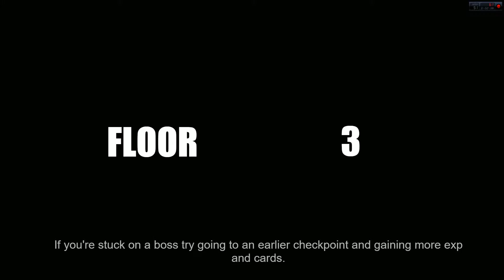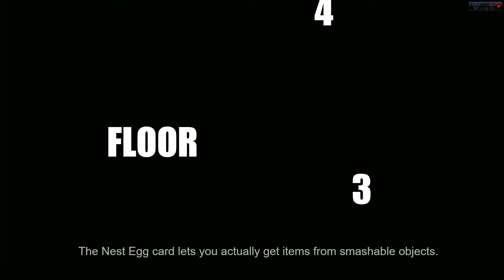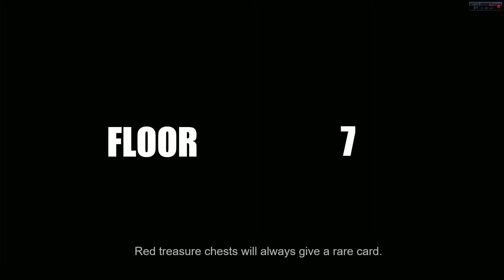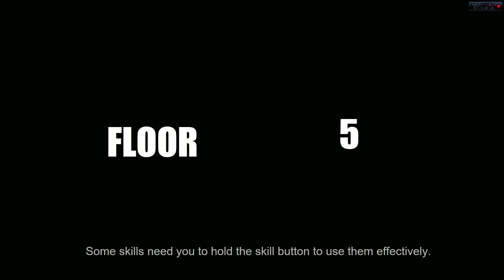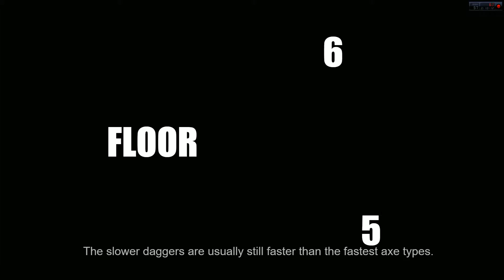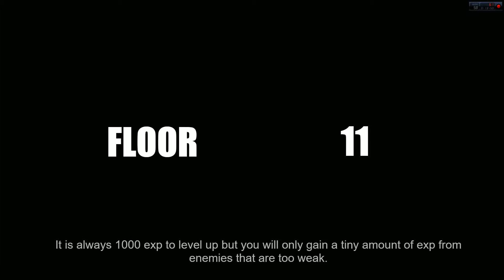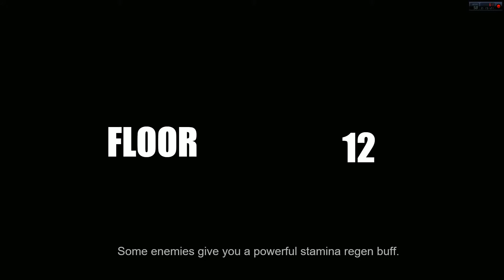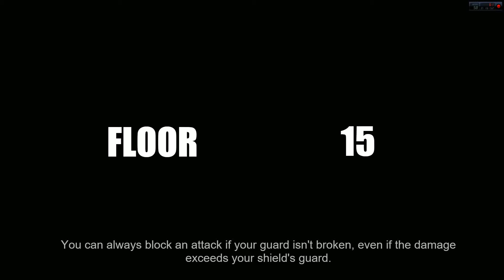Sgt Neutral Plays: Eternal Step! Episode 4: We're Back!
After a long hiatus, we're back in the saddle!